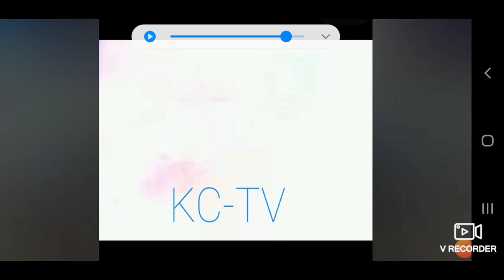Massive EXPLOSION in Nashville Tennessee (Original video)